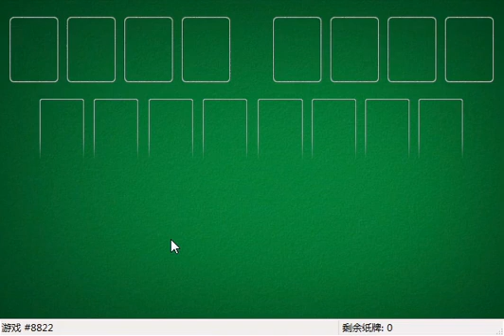How I solved FreeCell #31688